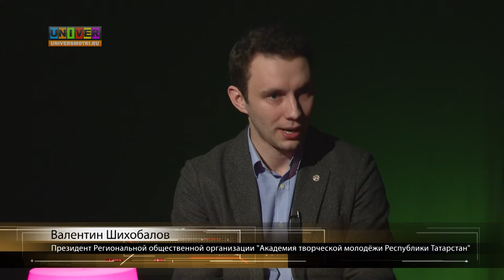Для чего нужны общественные молодежные организации?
Общественные молодежные организации – действительно рабочий орган общественной жизни, или объединение, целью которого занять время молодежи, чтобы они не занимались плохими делами? Чем они помогают и помогают ли? Об этом и многом другом рассказывает Президент Региональной общественной организации "Академия творческой молодёжи Республики Татарстан" - Валентин Шихобалов в программе «Разговор по чесноку»